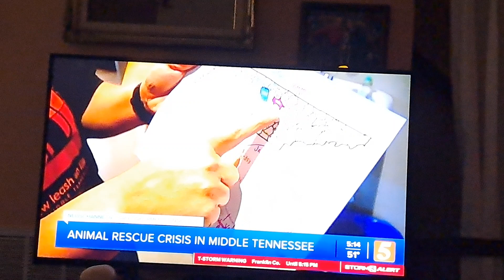An unfortunate situation for animals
low cost spy/,nueter clinic closes
jo Anne kikel